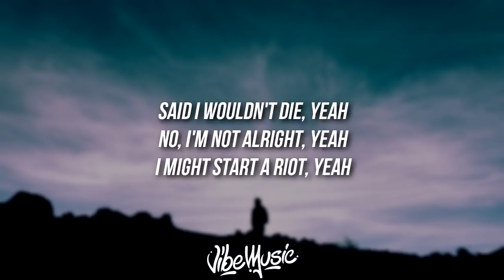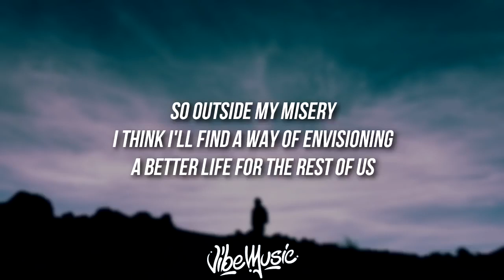XXXTENTACTION-HOPE(LYRICS) |COBRA GAMING